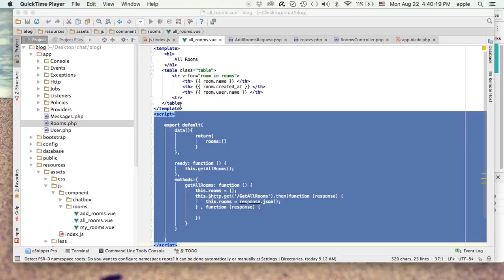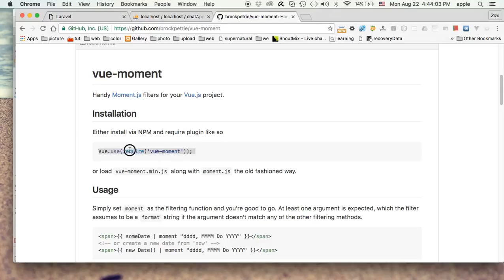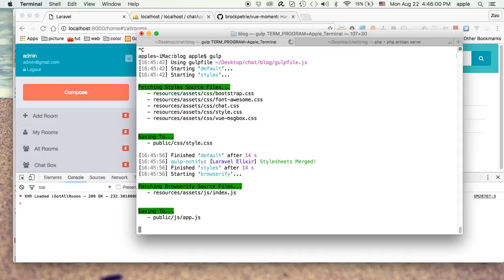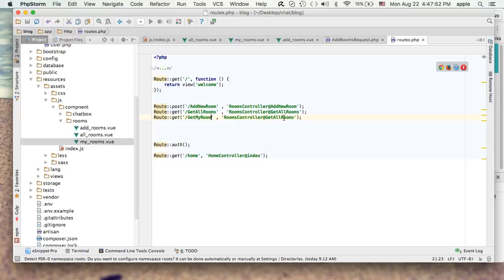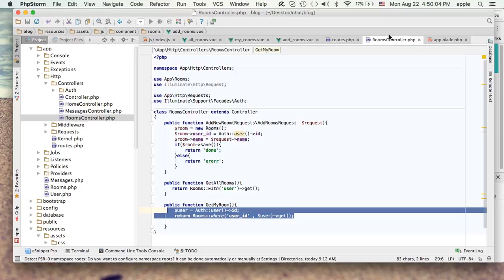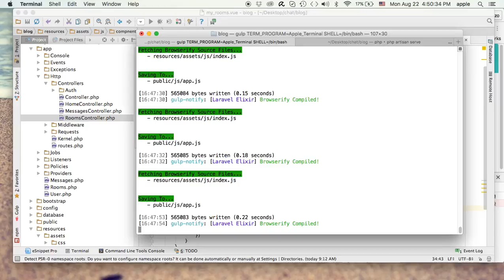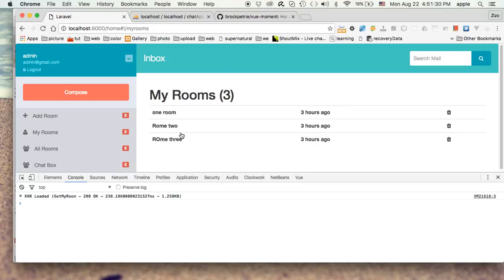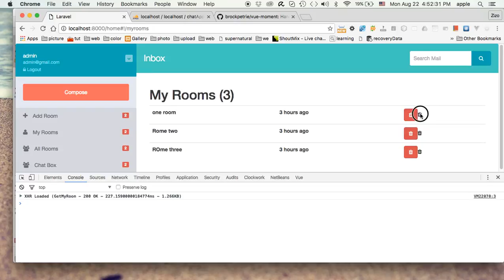lesson 20 real time chat app laravel vuejs pusher My rooms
My rooms ادعمنا